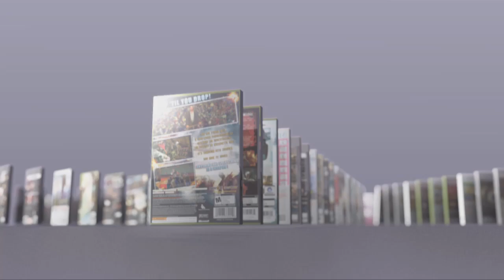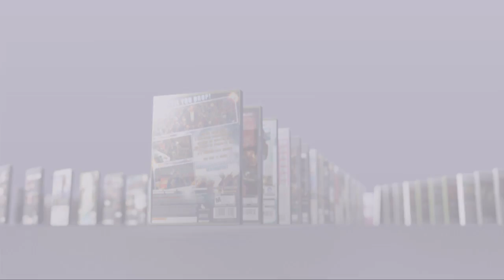New Releases 11/8/09 - 11/17/09 by GameSpot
It's finally here: Call of Duty: Modern Warfare 2 hits shelves this week! Plus, Shaun White: Snowboarding World Stage, Pro Evolution Soccer 2010, Dragon Ball Raging Blast.